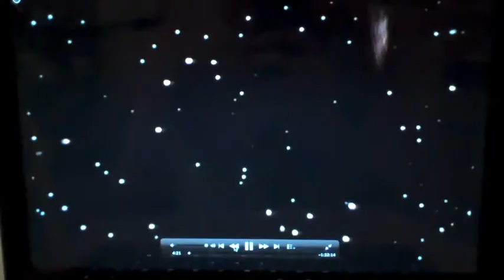Soapdish - Jeffrey Scott Stevens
A tribute to one of my FAVORITE movies of all time, SOAPDISH!  (Cause sometimes you want to be Sally Field).